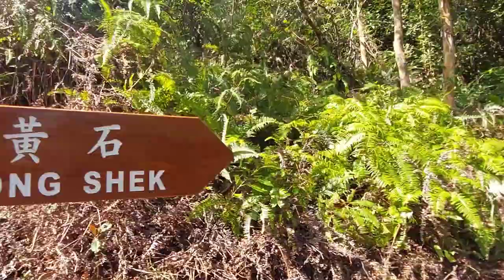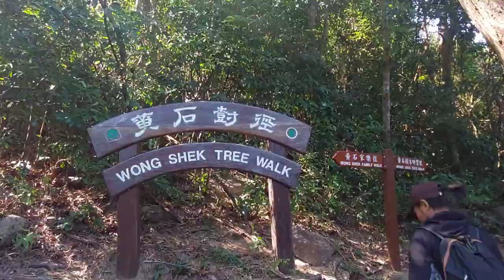Pak Tam Au to Wong Shek Pier Short Hike|Last Part